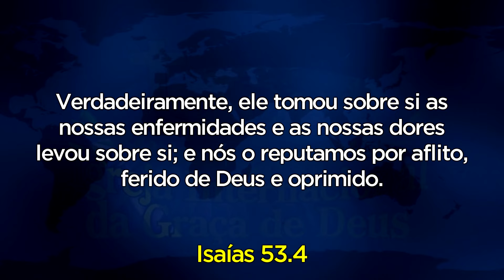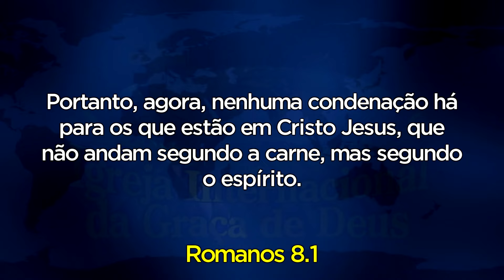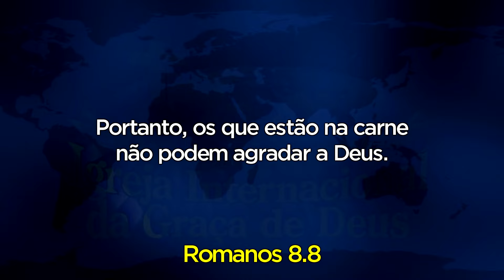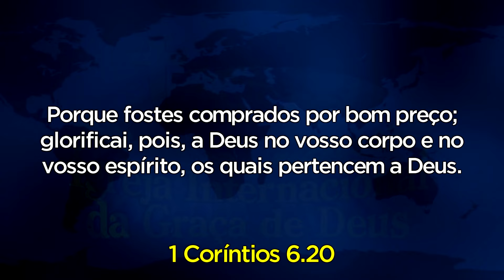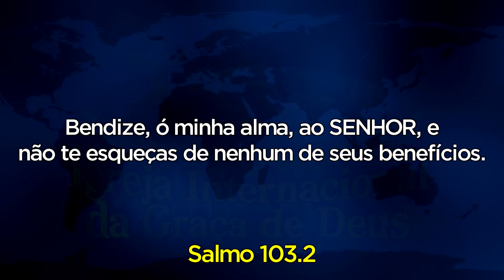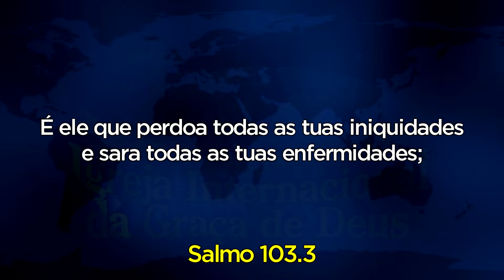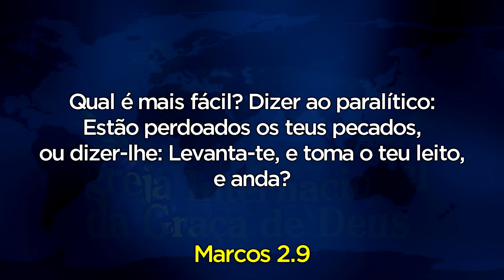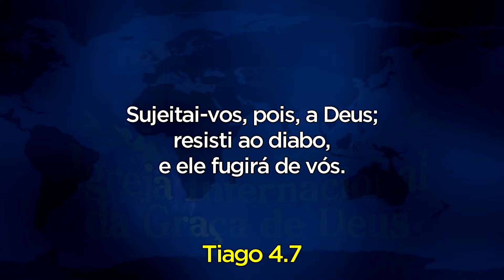Por que você não cura? | Pr. Maiquel Marques